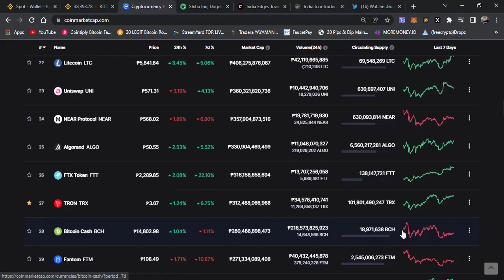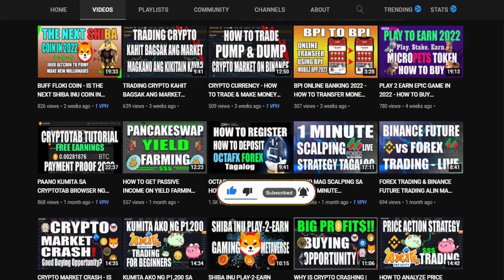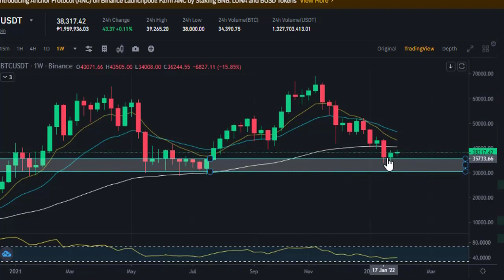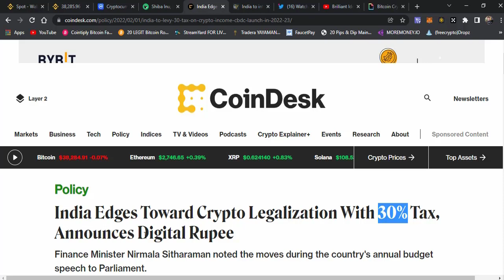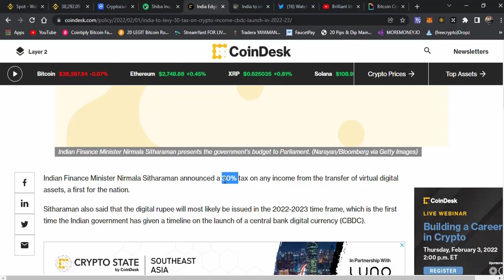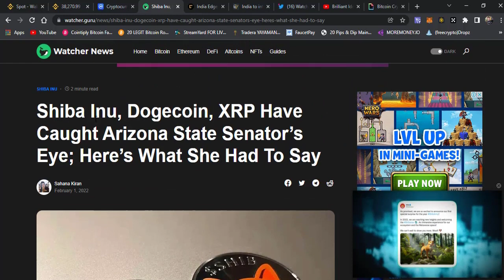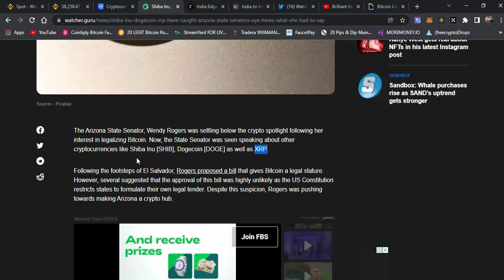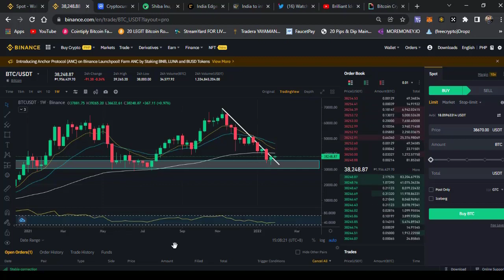BTC,SHIBA,DOGE & OTHER ALTCOINS PRICE WILL PUMP. BITCOIN URGENT PRICE UPDATE!!!